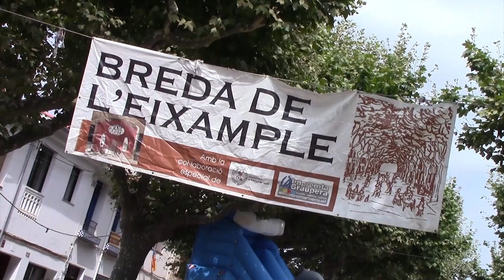Breda de l'Eixample 2022